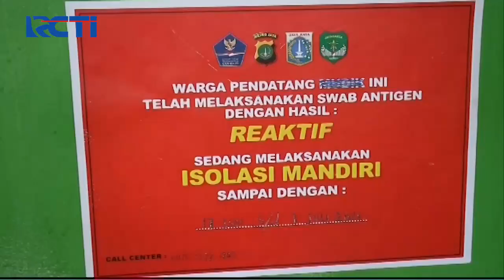Kos di Gambir Disegel Petugas Setelah 3 Orang Keluarga Pemilik Kos Positif COVID-19 - SIP 20/06